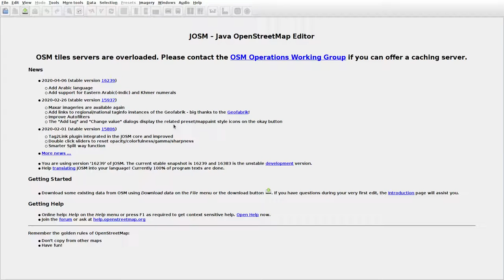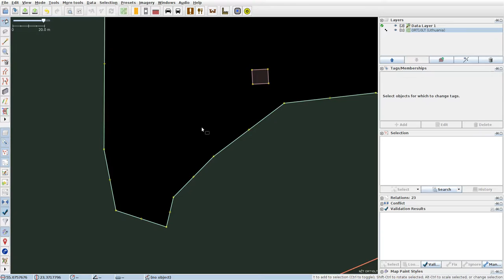JOSMrec0358 2020 04 28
Lithuania. Belvederis, Rūstekoniai, Seredžius. Tracing buildings (mainly) in JOSM for openstreetmap.